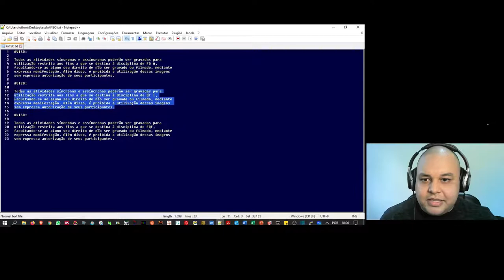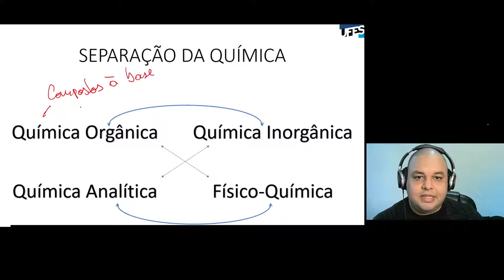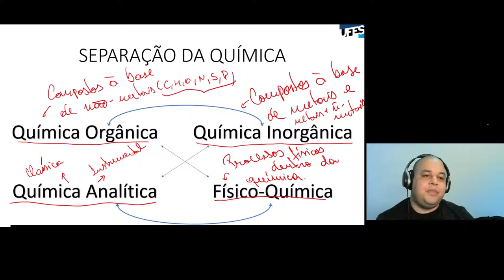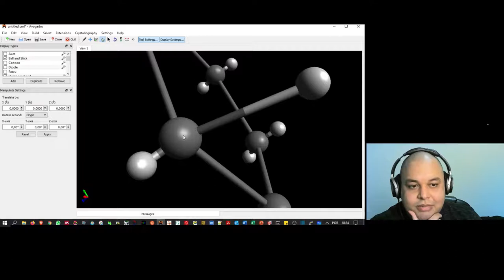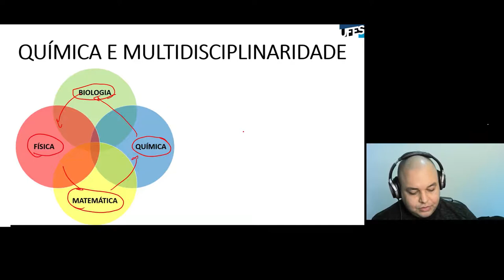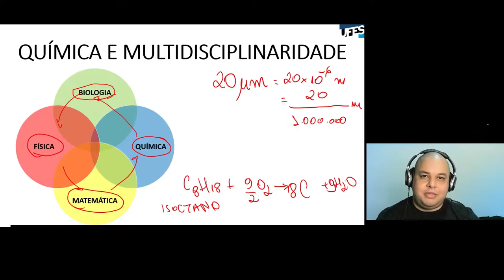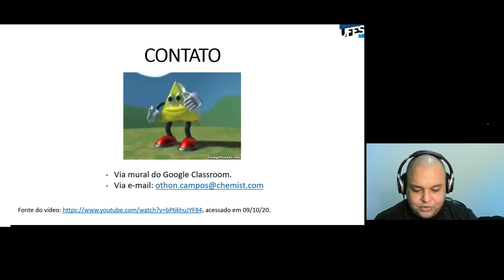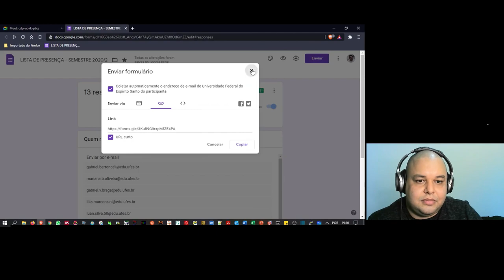Aula 01 - Introdução ao Curso de Química Fundamental I